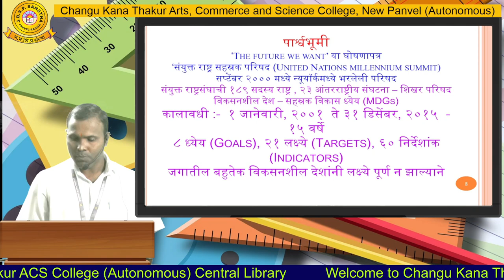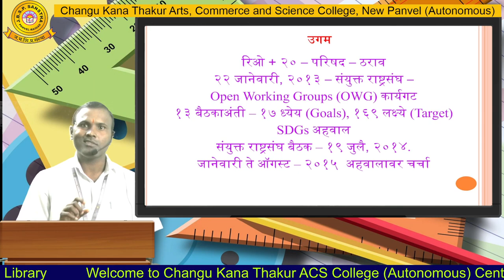Mr.Haribhau Kharat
Department of Economics, part - 2